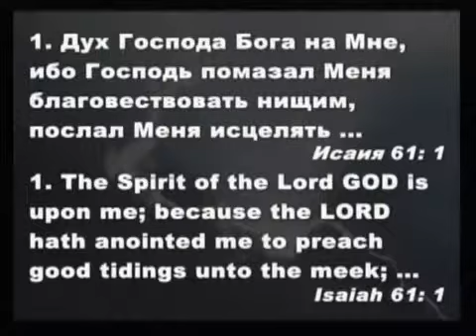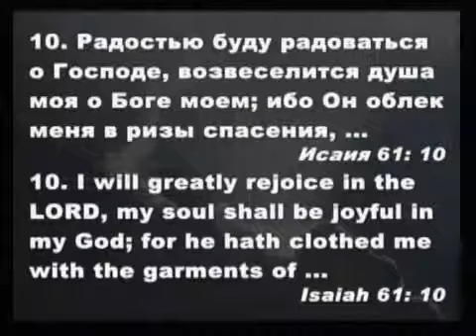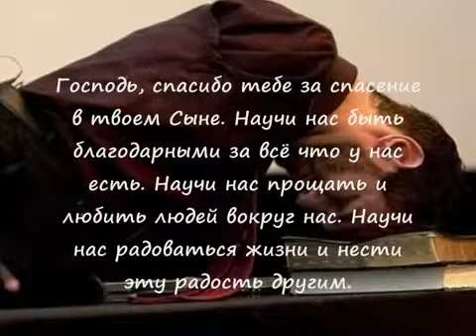БЕЗ РУК БЕЗ НОГ Шутит, о жизни, вере Ник Вуйчич